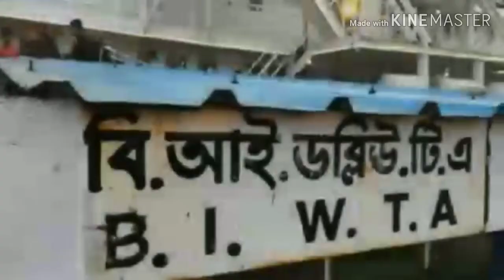অপরূপ সেন্টমার্টিন দ্বীপ | St. Martin's Island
অপরূপ সেন্টমার্টিন দ্বীপ...
সেন্টমার্টিন দ্বীপ সমতল ও সমুদ্রপৃষ্ঠের গড় উচ্চতা থেকে ৩ দশমিক ৬ মিটার ওপরে। মূল ভূখণ্ড ও দ্বীপের মধ্যবর্তী ৯ দশমিক ৬৬ কি.মি প্রশস্ত। এখানে পশ্চিম-উত্তর পশ্চিম দিক জুড়ে রয়েছে ১০-১৫ কি.মি প্রবাল প্রাচীর। ভৌগলিকভাবে এটি তিনটি অংশে বিভক্ত।
উত্তরাঞ্চলীয় অংশকে বলা হয় নারিকেল জিনজিরা বা উত্তর পাড়া। দক্ষিণাঞ্চলীয় অংশটি দক্ষিণ পাড়া হিসেবে পরিচিত। একটি সংকীর্ণ কেন্দ্রীয় অঞ্চল বা মধ্য পাড়া দুটি অংশকে সংযুক্ত করেছে। বেল্ট বা ফিতার মতো এই অঞ্চলের দৈর্ঘ্য ও প্রস্থ যথাক্রমে ১ হাজার ৫২৪ মিটার ও ৫১৮ মিটার এবং সংকীর্ণতম অংশটি গলাচিপা নামে পরিচিত।